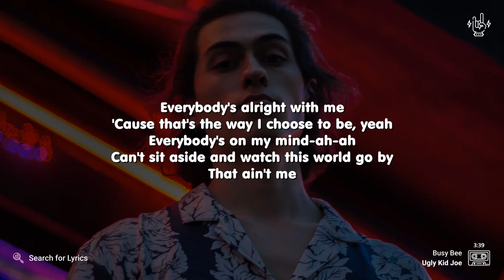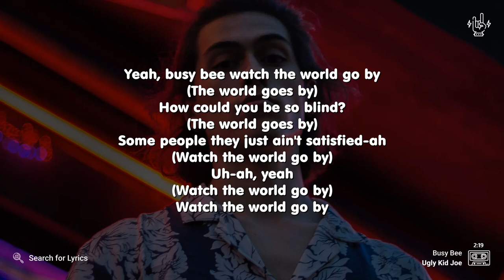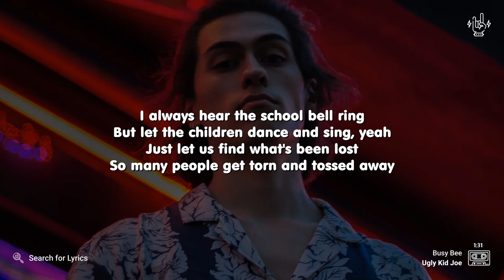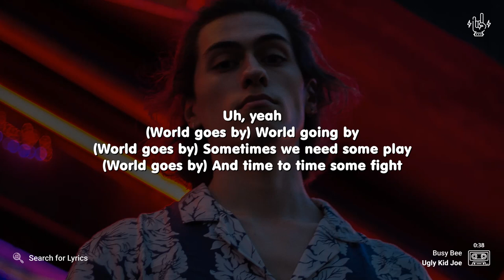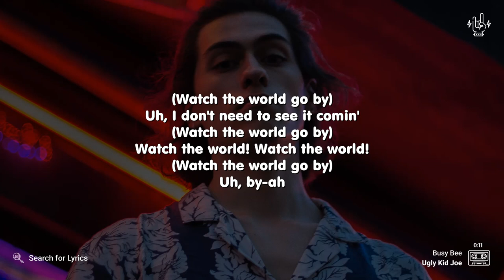Ugly Kid Joe - Busy Bee (Lyrics for Desktop)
_("Busy Bee" for Mobile devices)_

*Video Details*
Artist: Ugly Kid Joe
Song: Busy Bee
Background: Photo by Antoine Da cunha on Unsplash